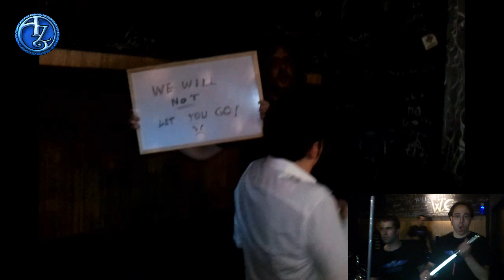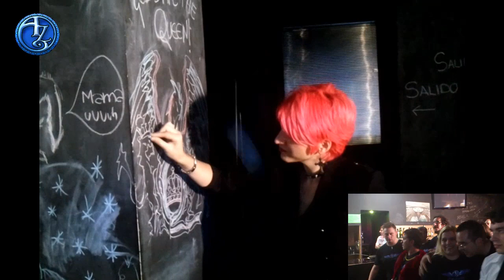Minimusical Azzurro ★ BOHEMIAN RHAPSODY (Queen) + making off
Cuarta gamberrada grabada por un grupo de habituales del Azzurro Rock Pub (Bilbao), que se animan a cantar el tema "Bohemian Rhapsody" de Queen, haciendo una graciosa "performance", esta vez en el karaoke Quando (Bilbao) como escenario.

Como curiosidades técnicas diremos que está grabado en una sola toma (plano secuencia) con dos teléfonos móviles. Uno para la cámara principal y otro para la secundaria en la que se ve lo que podríamos llamar el making-off.